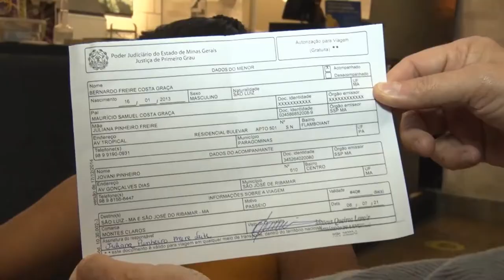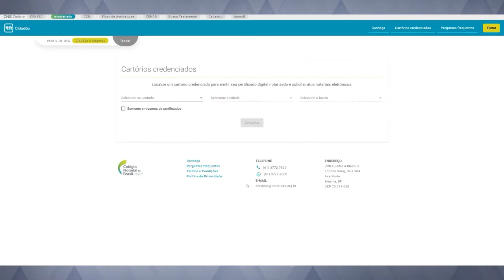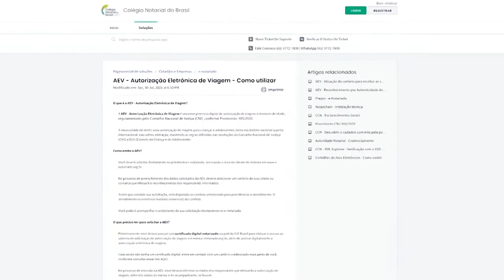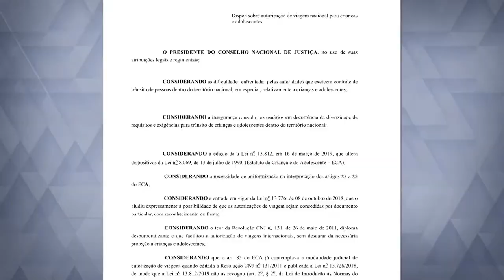PAIS JÁ PODEM LIBERAR VIAGEM DE FILHOS MENORES DE IDADE COM AUTORIZAÇÃO VIRTUAL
| BRASIL |